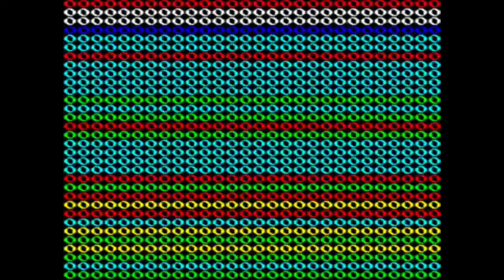Lil pump Type Beat "Origin" Prod. Crow & NoLanBeats